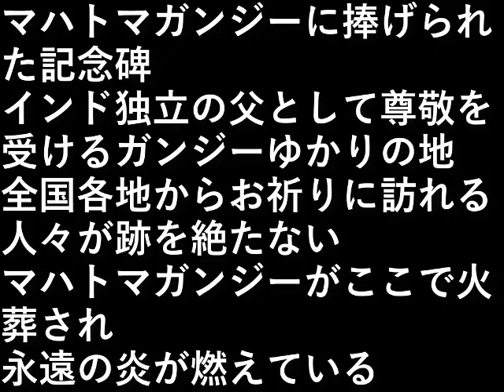インド旅行１０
マハトマガンジーに捧げられた記念碑

インド独立の父として尊敬を受ける
ガンジーゆかりの地は、
全国各地からお祈りに訪れる人々が跡を絶たない。

マハトマガンジーがここで火葬され、
永遠の炎が燃えている。

設備屋の適当田舎暮らし